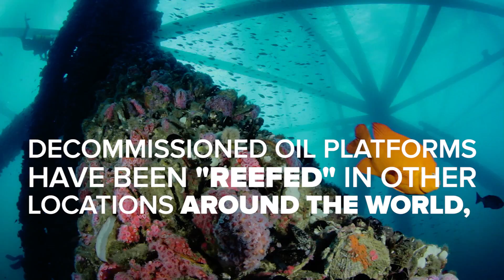Growing New Life From Artificial Reefs // Presented By BuzzFeed & Hyundai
Two women are changing the way we look at ocean conservation.
Live free. Drive smart. Dream big. The first-ever Hyundai Kona.

For more info on Rigs To Reefs and Blue Latitudes, check out their